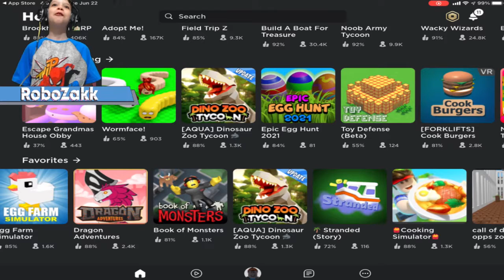BROKE MY HEART! | Roblox #02 (Mobile Lets Play)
Roblox (Mobile Lets Play) - Playing around in the book of MONSTERS with PinkMingo!